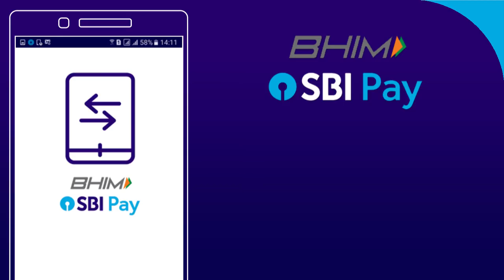BHIM SBI Pay - Cash Ki Aadat Badlo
Use SBI Pay for secure, fast and easy transfer of funds. You can use any of the following options to send or receive money: VPA, IFSC, Aadhar or QR code.